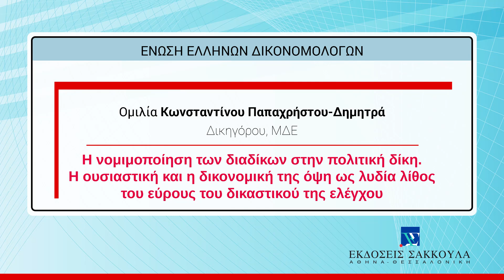ΕΕΔ: Ομιλία Κωνσταντίνου Παπαχρήστου-Δημητρά - Η νομιμοποίηση των διαδίκων στην πολιτική δίκη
Ένωση Ελλήνων Δικονομολόγων - Τακτικές διαδικτυακές συνεδριάσεις

Ομιλία Κωνσταντίνου Παπαχρήστου-Δημητρά - Η νομιμοποίηση των διαδίκων στην πολιτική δίκη. Η ουσιαστική και η δικονομική της όψη ως λυδία λίθος του εύρους του δικαστικού της ελέγχου

ΠΡΟΓΡΑΜΜΑ

00:00-01:36  Έναρξη εργασιών της συνάντησης από τον Πρόεδρο της Ένωσης Ελλήνων Δικονομολόγων, Καθηγητή Κωνσταντίνο Καλαβρό

1:50-34:35 Εισήγηση Κωνσταντίνου Παπαχρήστου-Δημητρά, Δικηγόρου ΜΔΕ
Η νομιμοποίηση των διαδίκων στην πολιτική δίκη. Η ουσιαστική και η δικονομική της όψη ως λυδία λίθος του εύρους του δικαστικού της ελέγχου

34:35-59:09 Γραπτές ερωτήσεις-παρεμβάσεις.

Σχετικές Εκδόσεις

Κ. Παπαχρήστου-Δημητράς, Η νομιμοποίηση των διαδίκων στην πολιτική δίκη, 2021